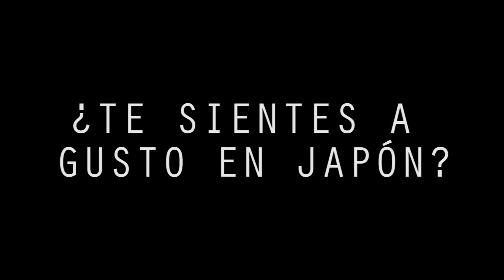ENTREVISTAMOS A ZORDOR (THE GEEK AND THE FRIKI)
En el episodio 6 no pudimos dar cabida la entrevista que le hicimos a Zordor y hemos decidido lanzar algunas partes de la misma que no se vieron. Esperamos que os guste y os ayude.

Japonizados trata de descubrir las razones por las cuales Japón consigue atraer tanto a los extranjeros, hasta el punto de quedarse allí a vivir. En el documental veréis nuestras aventuras diarias visitando diferentes lugares de Japón, y además entrevistas desenfadadas con varios españoles que viven el país del sol naciente desde hace años.

Japonizados es un proyecto sin ánimo de lucro. No activaremos la monetización de los vídeos del documental.

*Es posible que aparezcan anuncios en este trailer. Las posibles ganancias irán destinadas al autor de la canción elegida para el mismo ya que es una de las condiciones para poder usarla.